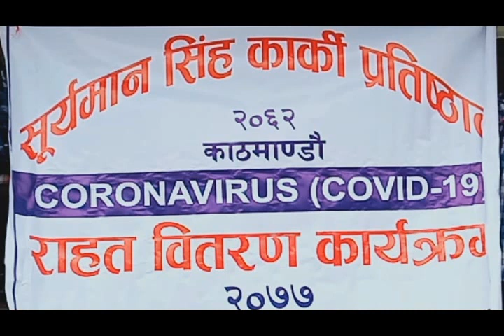सूर्यमान सिंह कार्की प्रतिष्ठानबाट खाद्यान्न लगायतका सामग्रीहरु हस्तान्तरण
Bank Details :- Himalayan Bank Limited / Joint Disable Unity Awaz Center 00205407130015